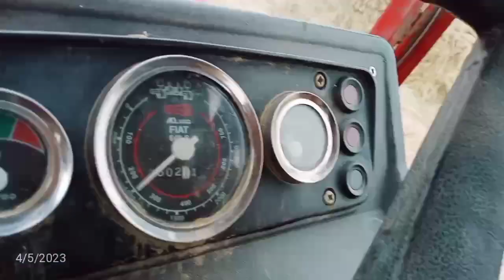Thresher Machine Newnational|| Dabung 85 Hp 2022 Mobel Season 2023